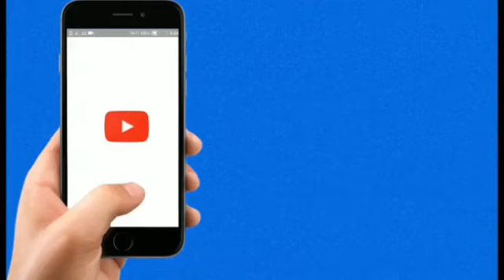Akshay Kumar का बड़ा खुलासा, हमेशा Wallet में रखते हैं इस Comedian की Photo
Mikkipedia, is amongst India’s fastest growing online news sites. Mikkipedia Express is building a loyal base of online news consuming audience on Web and Mobile. We provide you with the latest breaking news straight from world.